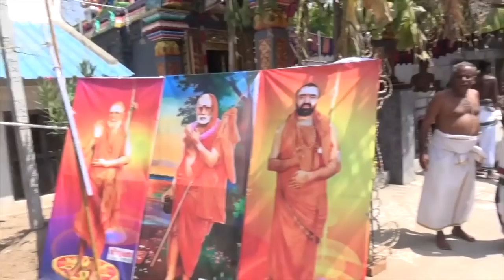Jagadguru blesses the Ālagramam Karpaga Vinayakar Kumbhabhishekam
6 June, 2019 Karpaga Vinayakar was brought to Mahā Periavas decades ago by a sthapathi. Alamelu Ammal's grand children went to Mahā Periava at the same time and informed Him of her ill health and wish to  build a temple. Mahā Periava immediatey sent the Vinayakar to her and instructed that a temple be built. Pujyashree Jayendra Periava performed the first Kumbabhishekam for this temple. Alamelu Patti's husband, Shree Venkataramana Iyer was Mahā Periava's poorvāshrama classmate in Thindivanam!